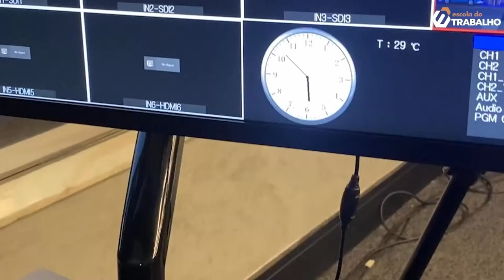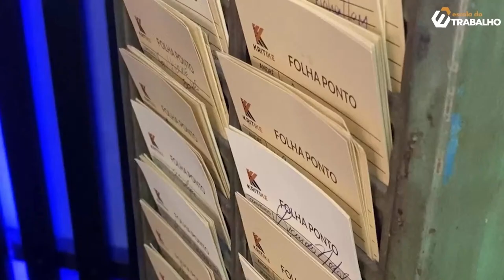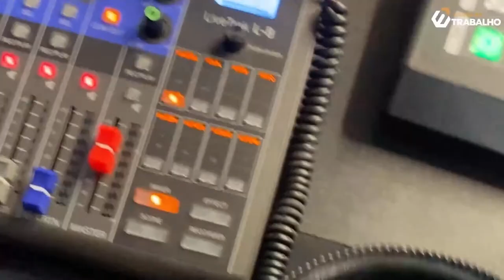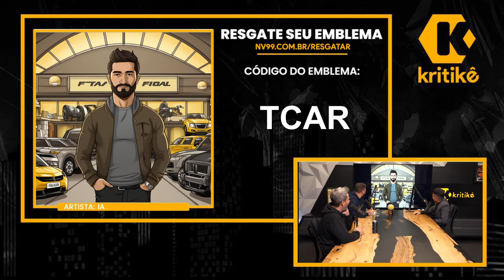TIAGO TCAR - MERCADO DE CARROS DE LUXO - KRITIKÊ PODCAST #251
O convidado desta noite é o empresário Tiago Tcar, dono de uma das maiores concessionárias de luxo do Brasil, que é sucesso entre os famosos!

Tiago vai nos contar como foi sua trajetória, desde que era lavador de carros até se tornar dono da T-Car Imports, como foi conquistar sucesso nas redes sociais e de onde surgiu a ideia de abrir uma franquia de donuts. Sim! Ele também é proprietário da T.Donuts, rede que já possui mais de 70 unidades vendidas desde o início em 2020.

Vai ser um papo sensacional que você confere hoje, às 19:30, no LinkedIn ou no Youtube 🐝🎙️

🐝 Quer acelerar sua carreira? Ser promovido? Aprenda com quem realmente entende sobre o mercado corporativo

📬 CAIXA POSTAL
80154 | CEP: 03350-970 | São Paulo - SP
(especificar que é pro Kritikê)

Vinheta: Mario Speziano e Paulo Serafim (composição e produção)